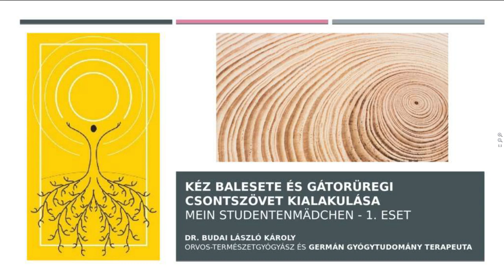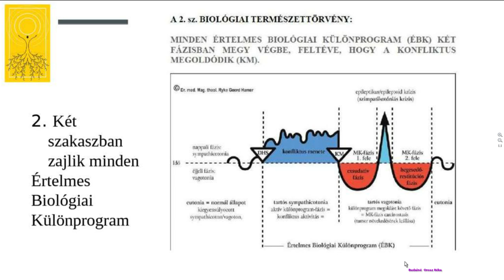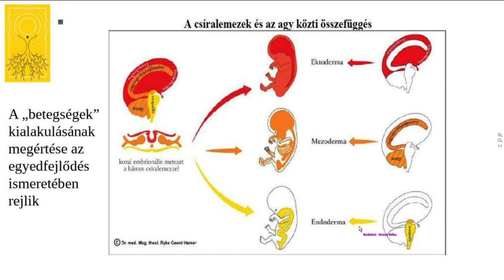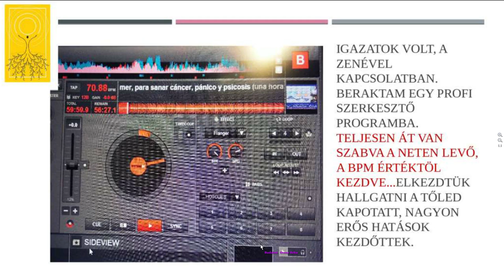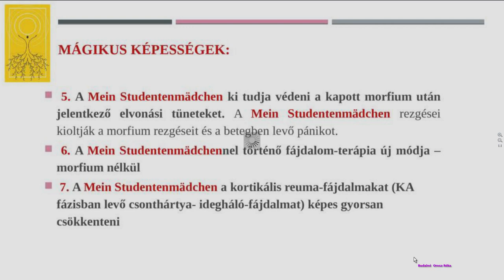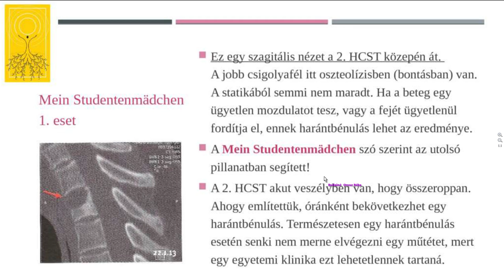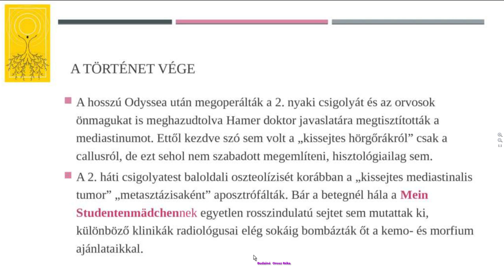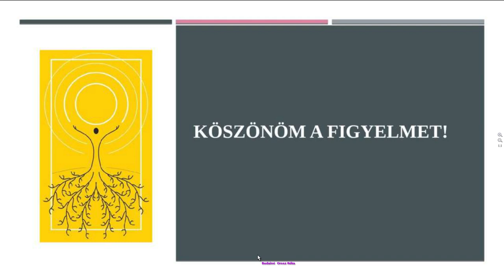Mein Studentenmädchen 1.eset Kéz balesete és gátorüregi csontszövet kialakulása.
A mediastinum, vagy gátorüregben sok minden megtalálható, de csontszövetnek ott nincs helye. Hogy mégis hogyan kerülhet oda és hogyan segített az archaikus varázsdallam a "rosszindulatú" szövetnek "jóindulatúvá" válni ebből az esetismertetésből tudjuk meg. A Mein Studentenmädchen mágikus hatásai is szóba kerülnek, valamint az agyi ödéma, fájdalom terápia, pánik, optikai sín, hamisított hameri dal,csonthártya, neurodermitis, reuma, hideg végtag, krónikus fájdalom szindróma, kétoldali csontfájdalom, funkcionális egység, csontbeidegzés is.